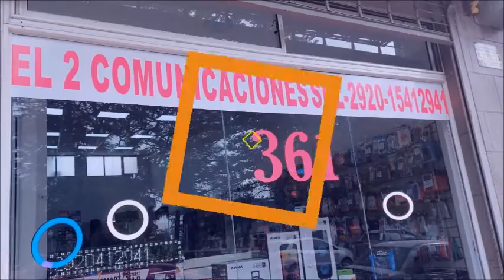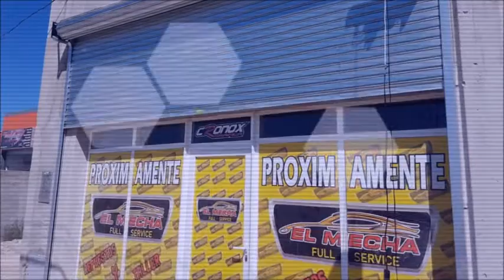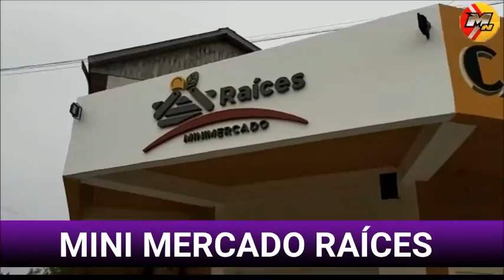UNA VEZ MAS EL GOBIERNO PRIORIZA EL DIALOGO CON ATE, ADELANTAN PARITARIAS PARA MAYO